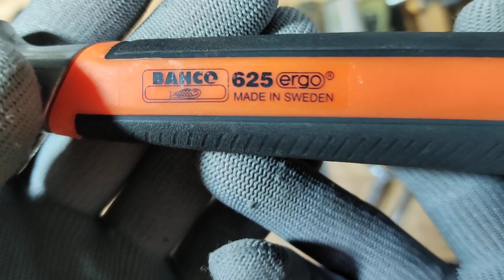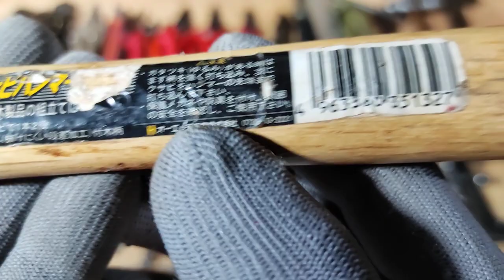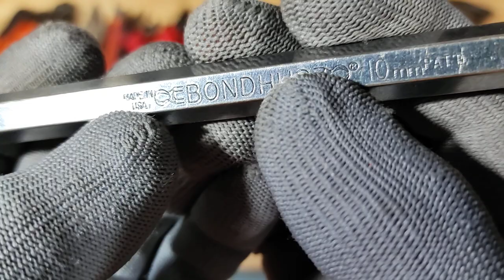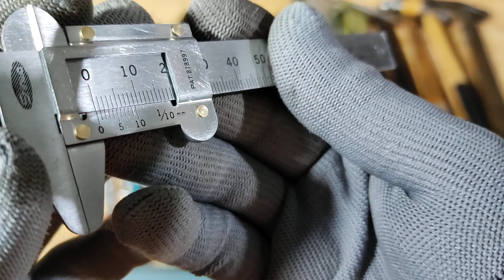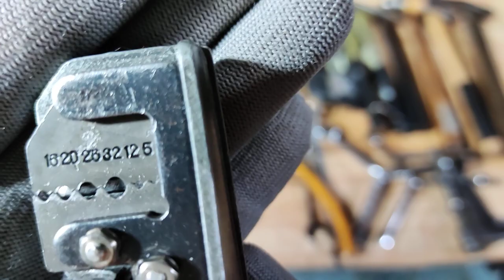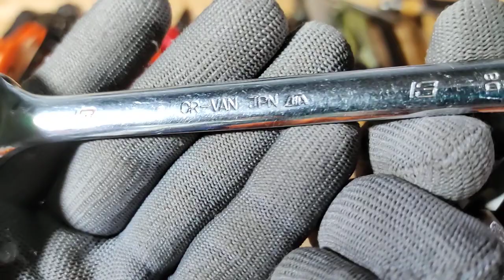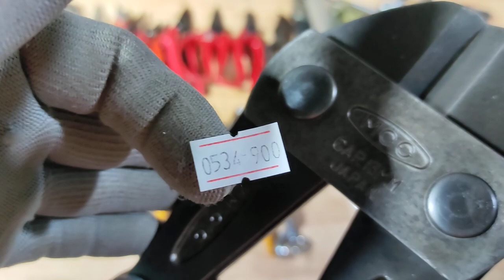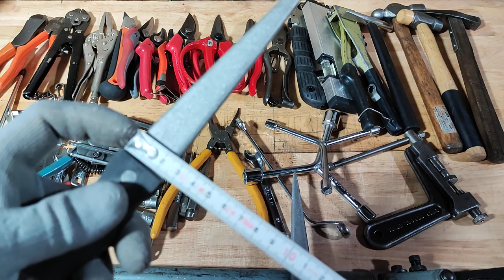#305. Hàng bãi Nhật tuyển chọn. LH 0979 043 113